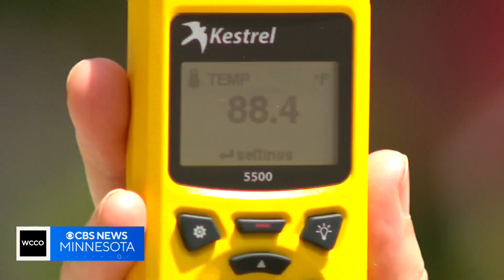A look at Minnesota’s urban heat islands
A new study finds some communities feel the summer heat more than others.